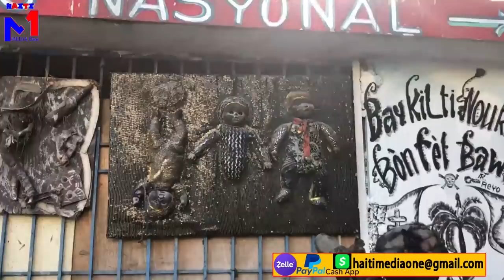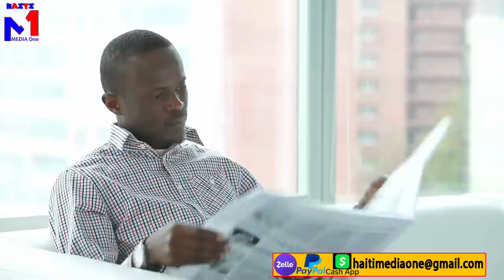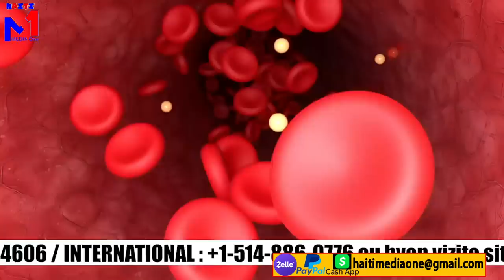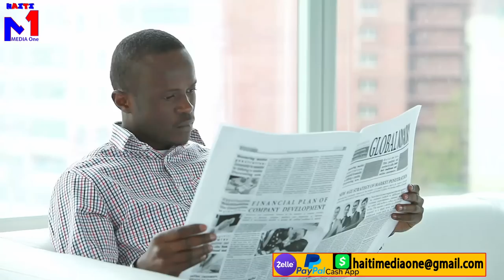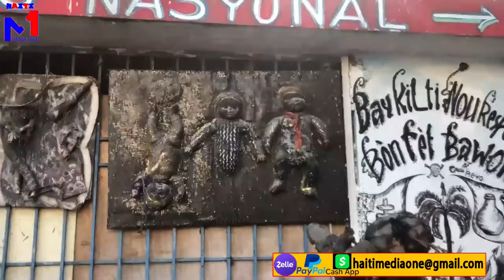Yon ougan debake nan fyèf 400 mawozo lal libere yon frèl lanmò sanjou te kidnape